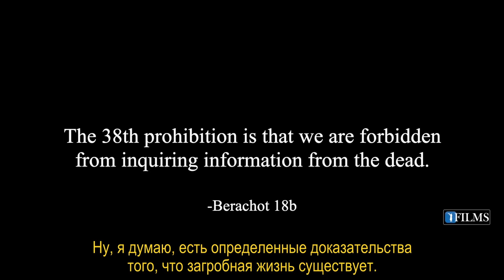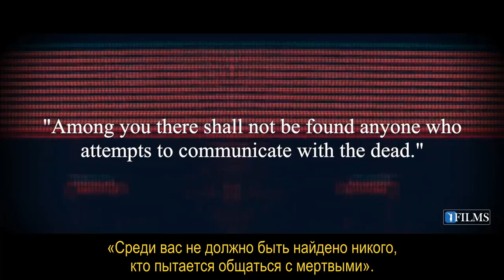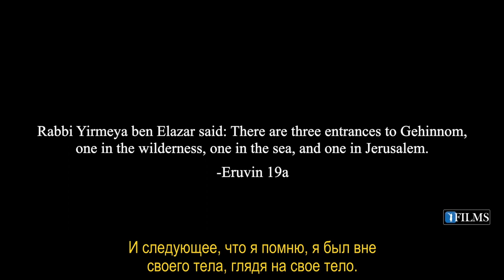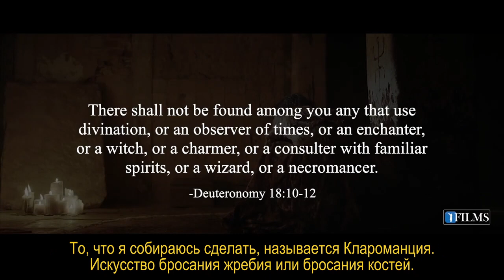🎦Фильм “ГЕИНОМ” Заключительный Трейлер 3 || Раввин Ярон Реувен || Film BeEzrat HaShem Inc.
САМЫЙ МОЩНЫЙ Фильм о Торе в истории.
Сотни источников Торы и научных доказательств.

☝Вы можете Спасти чью-то Жизнь послав ссылку на Урок Торы!

🚨🚨🚨ПРЕДУПРЕЖДЕНИЕ:
⚠ Некоторые зрители могут счесть следующее видео тревожным, рекомендуется соблюдать осторожность.

Ад (ивр. «Геином») — место наказания за грехи и духовного очищения, куда душа человека попадает после смерти.

Вот что пишет о наказании в Геиноме Рамбан («Врата воздаяния»76): «Геином — это место наказания и кары, где согрешившие души претерпевают страдания и муки, подобных которым нет в этом мире. Ведь страдания этого мира терзают лишь презренную плоть, примитивную, “толстокожую” и грубую, а те кары и муки терзают душу, нежную и тонко чувствующую. Точно так же человек ощущает прикосновение иглы к телу более остро, чем осел, более грубый по природе…»

⚠ Не пропустите новые публикации, смотрите весь урок и поделитесь с друзьями!

🔔Так вы не пропустите не один жизненно важный урок Торы.

📖В Талмуде(Эрувин 19а) сказано, что Ад имеет семь названий: 1) «Шэоль» — ивр. «Преисподняя»; 2) «Авадон» — ивр. «погибель»; 3) «Бээр шахат» — ивр. «яма гибельная» (Теилим 55, 24); 4) «Бор шаон» — ивр. «яма, полная воды» (см. Теилим 40, 3); 5) «Тит явэн» — ивр. «липкая грязь», «трясина» (см. там же); 6) «Цалмовэт» — ивр. «Долина мрака» (Теилим 23, 4); 7) «Эрэц тахтит» — ивр. «страна (пределов) нижних» (Йехезкель 31, 18). Принято считать эти названия названиями семи отделений Геинома.

В книге Зоар сказано, что в Геиноме есть место, которое называется «Цоа ротахат» — «кипящие экскременты». Это образное название места, где скапливается духовная «зуама» (ивр. «нечистота», «скверна»), оставшаяся после очищения душ. Место это предназначено для грешников, которые подстрекали к греху других и не раскаялись при жизни.

Там же говорится, что раз в неделю, в Субботу, Геином прекращает свою работу и души грешников пребывают там в покое. Но те, кто при жизни нарушал Субботу, страдают и в субботу.

Согласно мнению Рамбана («Врата воздаяния» 68), кроме Геинома, в который душа грешника попадает после смерти, существует и Будущий Геином, куда злодеи будут помещены после грядущего суда, после воскрешения мертвых. Тот, кто будет осужден на это, окажется навеки в месте вечных страданий, которое также именуется Геином. Рамбан подтверждает это словами из книги Даниэля: «И пробудятся многие из спящих в земном прахе: одни — для вечной жизни, другие — на позор и вечное поругание» (Даниэль 12:2).

Согласно же мнению Рамбама, самое страшное наказание, которое может постичь грешника, это карет. (toldot.ru)

ITS NEARLY HERE!!!
GEHINNOM The Movie
THE MOST POWERFUL TORAH FILM IN HISTORY!!!
IT'S LIKE NOTHING YOU'VE SEEN BEFORE

HUNDREDS OF TORAH SOURCES QUOTED ON SCREEN:
TANACH
GEMARA
CHASSIDUT
MIDRASHIM
RISHONIM & ACHRONIM
HALACHA
SCIENTIFIC STUDIES, FOOTAGE AND PICTURES
REAL LIFE STORIES & MORE...

IT HAS NOT BEEN EASY, AND CERTAINLY NOT CHEAP.

For The First Time Ever, We're Allowing Lovers Of Torah EMET To Invest BEFORE THE RELEASE, And Get YOUR FAMILY NAME Added The INTRO and/or CREDITS.  Since The Release Of The Film Is Next Month, This Once In A Lifetime Opportunity Is Only Available Until Midnight NOVEMBER 30TH, 2022.

SR. PARTNER: GETS NAME IN INTRO OF FILM & CREDITS (3 OPENINGS ONLY)
JR. PARTNER: GETS NAME IN CREDITS (20 OPENINGS ONLY)
PROMO TEAM: GETS 100 COPIES OF USB's When Released
ANONYMOUS SPONSORS WELCOME ON ONGOING BASIS FOR ONGOING MARKETING OF FILM TO EVERY CORNER IN THE JEWISH WORLD.

Who Will Have The Eternal TeShuva Merits?